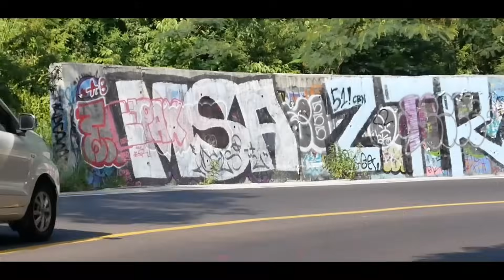SELAMAT DATANG DI ISLAM, Aprilly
Narasumber: Aprilly

Buku BIBLE EXPOSED Vol 1 - Kontradiksi 4 Gospel Dalam Bible:
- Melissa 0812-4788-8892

Konsultasi / Penawaran Bisnis: Melissa 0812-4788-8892
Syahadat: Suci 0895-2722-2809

Merchandise Kaos "HARE GENE PAGAN?" & buku THE FIVE GOSPELS (terjemahan bahasa Indonesia) hubungi Suci 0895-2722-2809